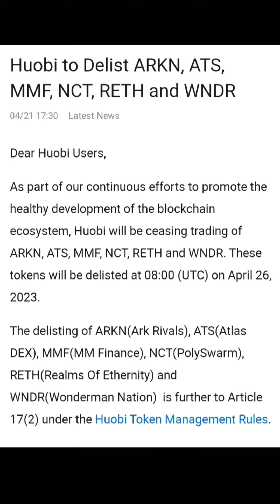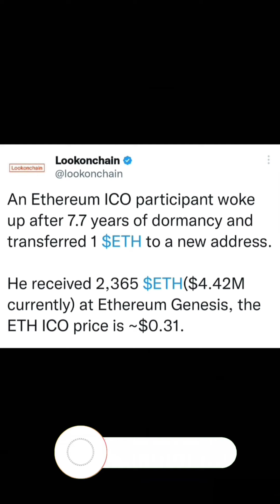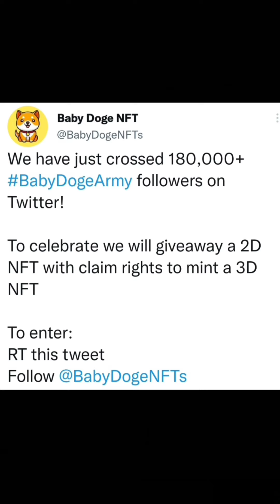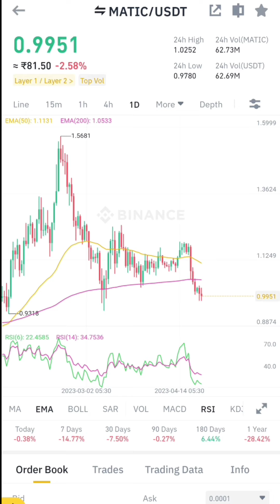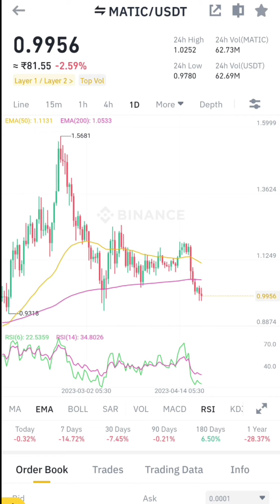Bitcoin Will Reach 25000? | Babydoge, Matic Coin Update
Refcode: 19o9T

elisting coins